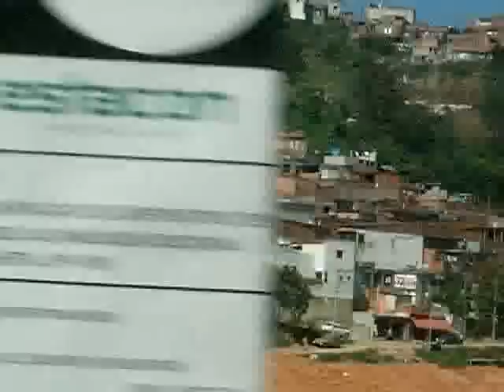Favelas en Sao Bernardo